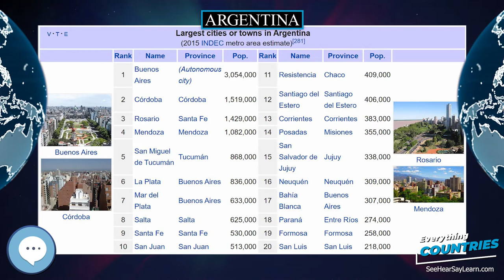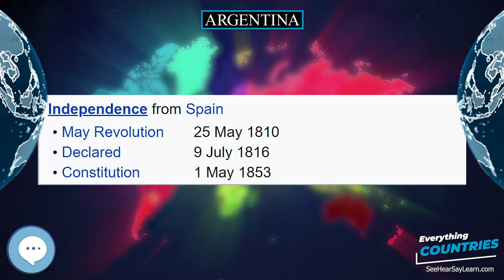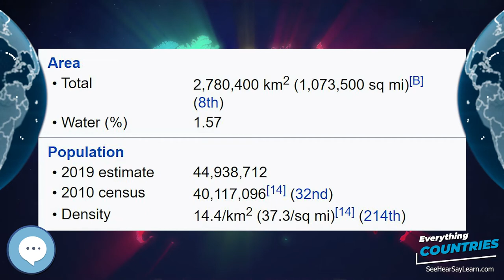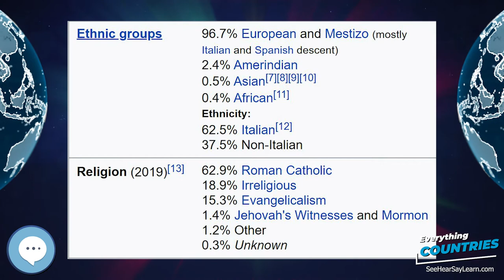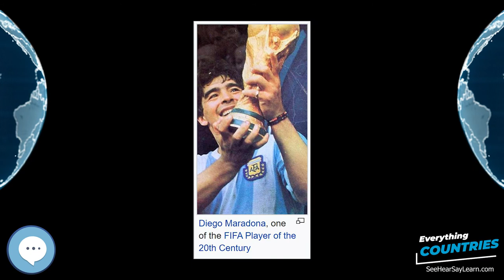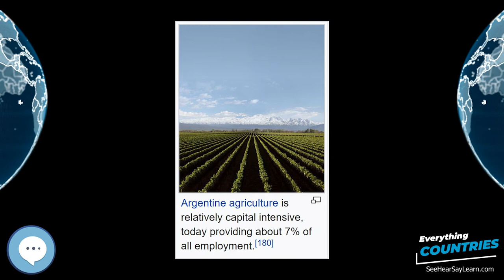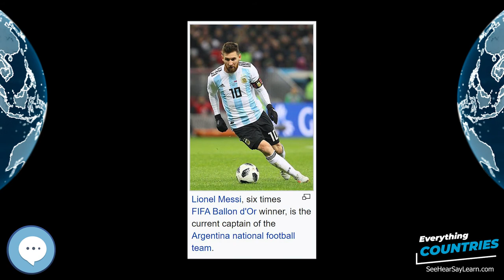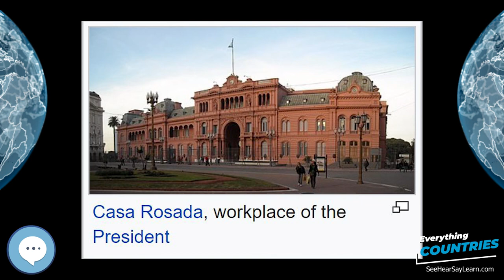Argentina 🌏✔️ COUNTRIES ✔️🌎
Argentina (Spanish: ), officially the Argentine Republic (Spanish: República Argentina), is a country located mostly in the southern half of South America. Sharing the bulk of the Southern Cone with Chile to the west, the country is also bordered by Bolivia and Paraguay to the north, Brazil to the northeast, Uruguay and the South Atlantic Ocean to the east, and the Drake Passage to the south. With a mainland area of 2,780,400 km2 (1,073,500 sq mi), Argentina is the eighth-largest country in the world, the fourth largest in the Americas, and the largest Spanish-speaking nation. The sovereign state is subdivided into twenty-three provinces (Spanish: provincias, singular provincia) and one autonomous city (ciudad autónoma), Buenos Aires, which is the federal capital of the nation (Spanish: Capital Federal) as decided by Congress. The provinces and the capital have their own constitutions, but exist under a federal system. Argentina claims sovereignty over part of Antarctica, the Falkland Islands (Spanish: Islas Malvinas), and South Georgia and the South Sandwich Islands.
Inflatable World Globes
Levitating Globe
Antique Globe on a Stand